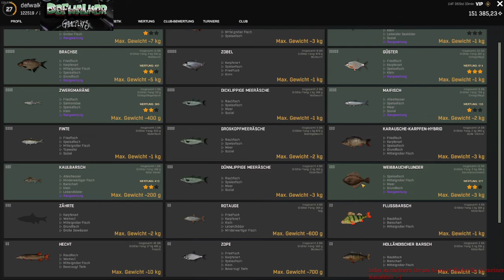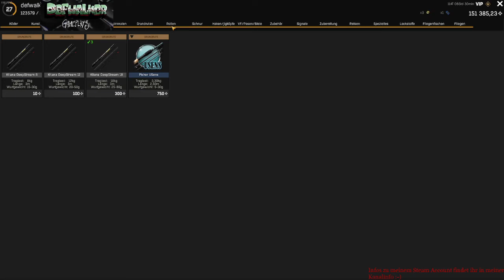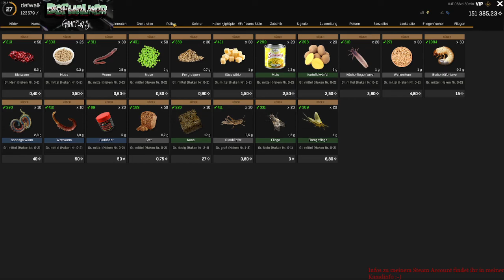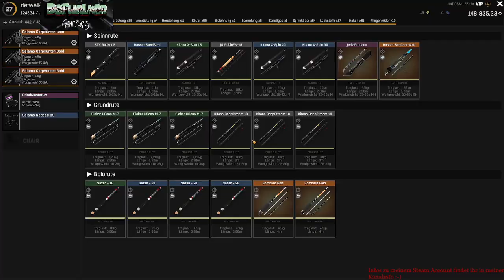Fisher Online I Niederlande der Kanal I Allgemeiner Spot I Guide + Set Up, Deutsch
Hey Leute, willkommen zu einem weiteren Guide Video zu Fisher Online :-).
Hier befinden wir uns in Holland, genauer gesagt in der Niederlande und stehen an einem sehr guten Spot wo wir viele unterschiedliche Fischarten fangen können :-).

Grüße gehen raus an Karola !!! Danke dir vielmals für den Spot! :-)

Position ist bei 143 : 132

Das Set Up

3 Grundruten mit, wenn möglich, 18  + Kg Belastung, Haken #1 - 2   Köder Krebsschwanz, Garnelenschwanz, Eintagsfliege / Eintagsfliegenlarve, Rote Kaviar      Futter Erfolgreiches Fischen
Die Grundruten werfen wir  direkt vor uns voll aus in den 9 Meter tiefen Bereich. Schnurclip bei ca 28 Metern.